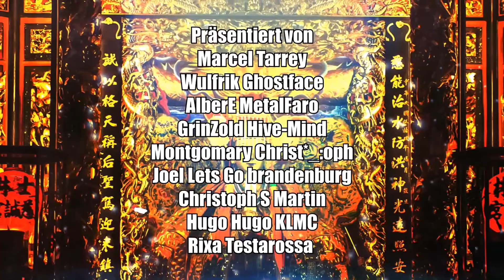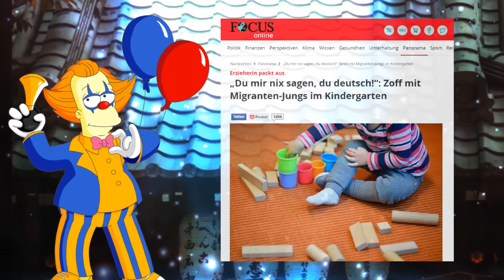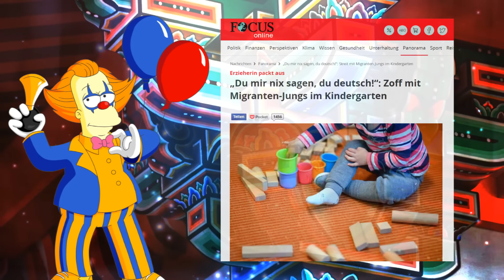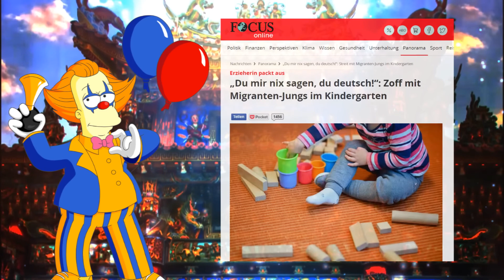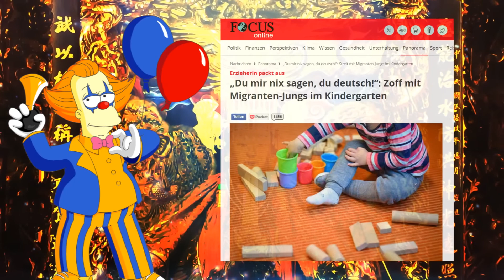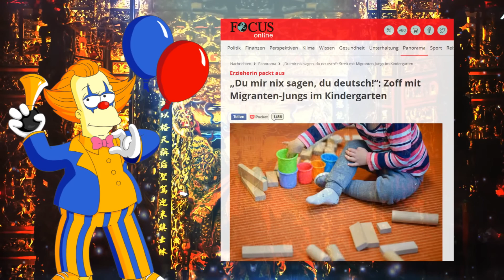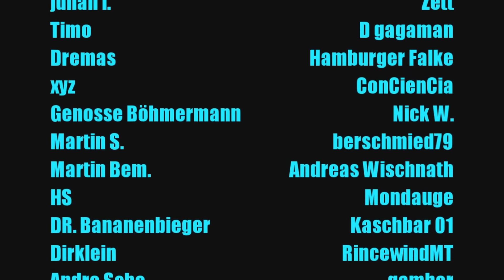Den Artikel habe ich nicht erwartet